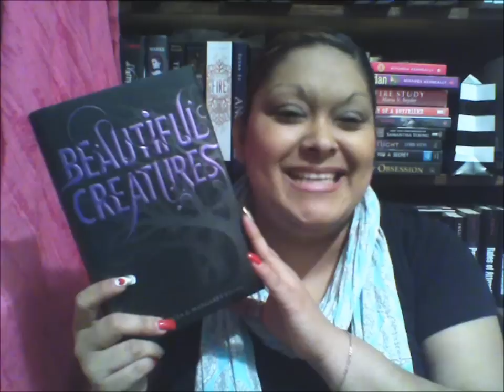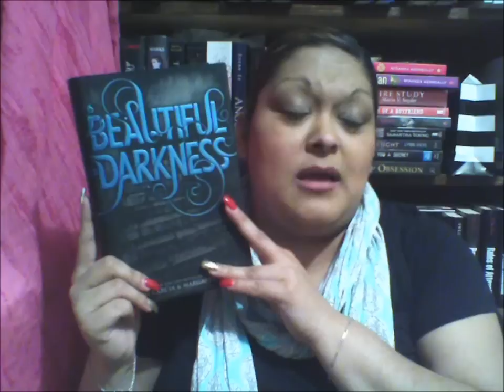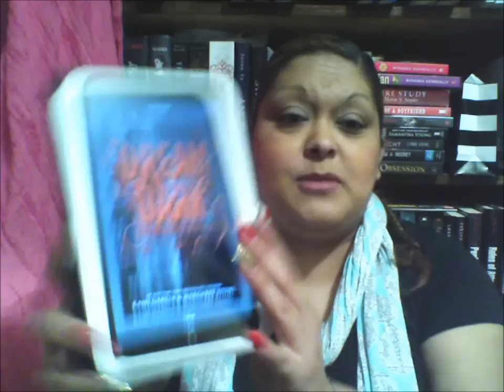February 2013 Wrapup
Hey guys this is my February Wrap-up...hope you like it.